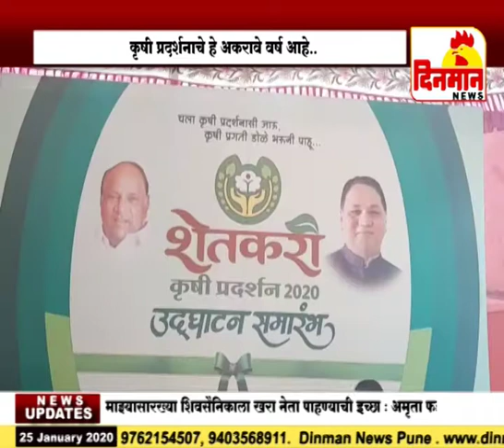मंचर येथे शेतकरी कृषी प्रदर्शनाचे वळसे पाटील यांच्या हस्ते उद्घाटन